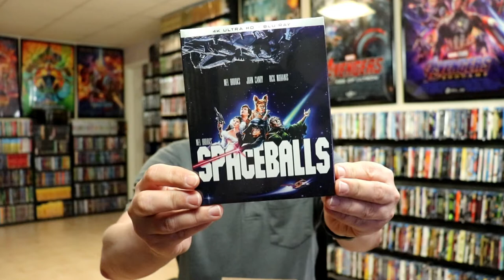Kino Lorber March Madness Blu-ray Sale Haul - 10 Titles Purchased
Check out what I purchased from the Kino Lorber March Madness Blu-ray Sale!

These are the bags I use to protect my Steelbooks and Slipcovers: